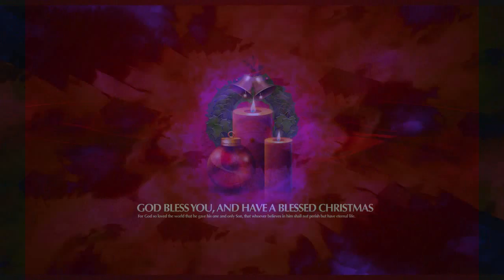TRANCE XMAS- X-Bass - Es Ist Ein Ros Entsprungen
Taken from Trance XMas album
2003